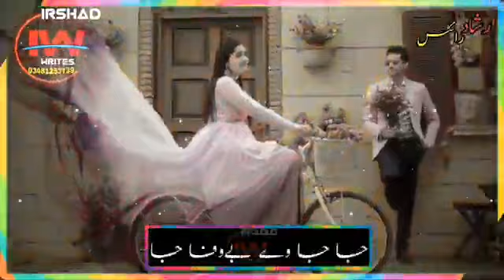Asan jaan toh vadh tenu pyar Kita WhatsApp status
Asan jana to vad tenu pyar Kita
Tusan kite hy waqt guzari
Kamal WhatsApp status
Khubsurat andaaz..